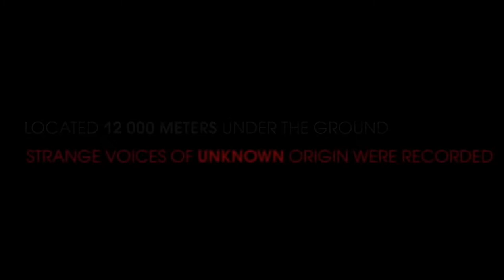SUPERDEEP Official trailer 2021, New Movie, HD-Official Channel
The Superdeep

A small research team went down below the surface to find out what secret the world's deepest borehole was hiding. What they have found turned out to be the greatest threat in history. And the future of humanity is in their hands.

HD-Official Channel